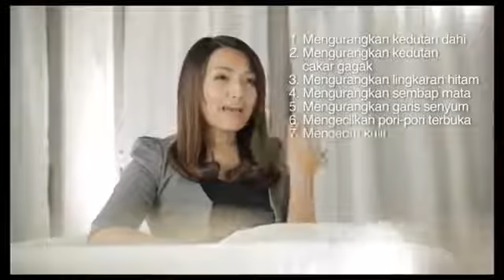Elysyle Multi Award Skin Care - endorsed by many Celebrities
THE BEAUTY PROJECT

Kepakaran kami mencantikkan kulit anda menjadi glowing, halus, muka V-shape dan tegang dengan Teknologi Astetik dari Korea 4 dalam 1 Mobile Spa di keselesaan rumah anda.

Anda mungkin pernah tengok kami dalam Majalah EH! , Cleo, Glam, Cosmopolitan..

Untuk keterangan lanjut sila hubungi saya

wechat: saffiyazh